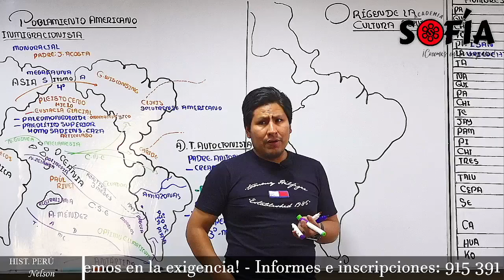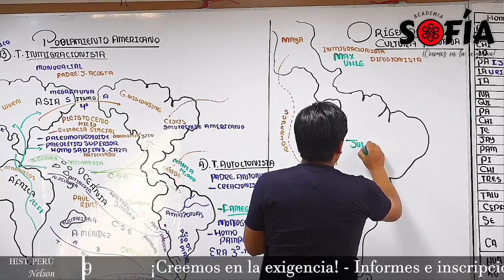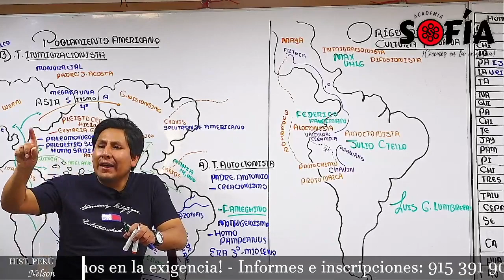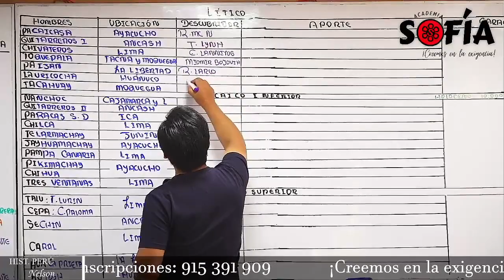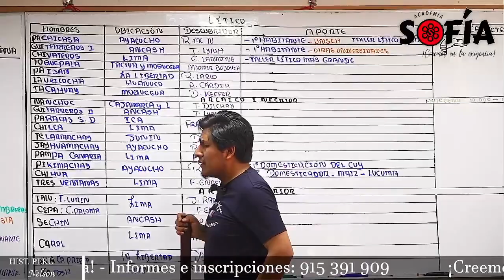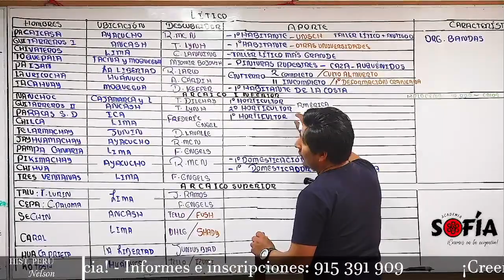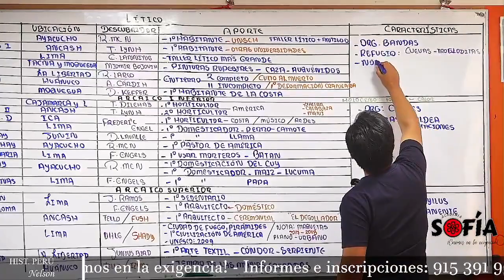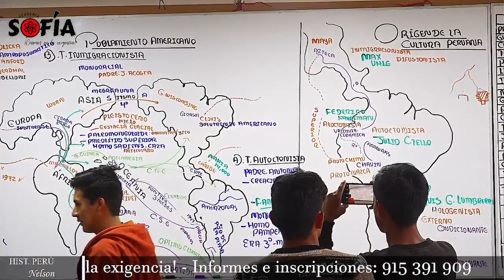HISTORIA DEL PERU - NELSON - 2023 - INTENSIVO - SEMANA 1